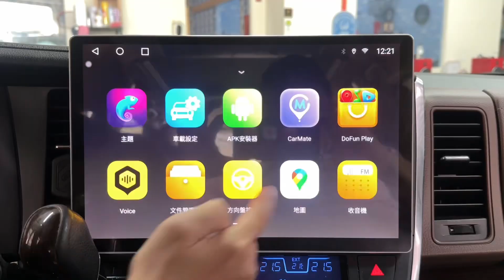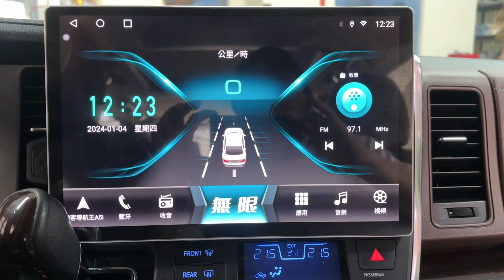15年 Sienna H系列 13寸大螢幕 ｜台南汽車影音改裝｜台南汽車音響店推薦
台南汽車影音改裝｜台南汽車音響店推薦

金鉑先生車用品從業多年，專注於提供各種車用品。專業的安裝團隊提供高品質的13寸大螢幕 環景汽車影音改裝服務，包括13寸大螢幕 車用品、汽車配件、台南汽車影音改裝、13寸大螢幕 安卓機、音響設備、13寸大螢幕  導航系統及13寸大螢幕 車載娛樂系統、特斯拉配件。我們致力於滿足每位顧客的需求，並提供一年產品保固。